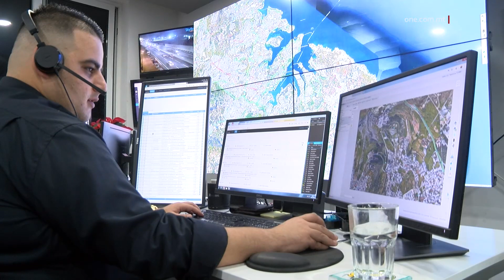MALTA BL-INQAS RATA TA’ QGĦAD FIŻ-ŻONA EWRO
ONE.COM.MT • F’Ġunju li għadda, Malta kellha l-inqas rata ta’ qgħad minn fost il-pajjiżi kollha fiż-Żona Ewro, minbarra fost l-inqas rekords fl-istorja lokali f’dan ir-rigward.

FILMAT: ARKIVJI

F’Ġunju li għadda, Malta kellha l-inqas rata ta’ qgħad minn fost il-pajjiżi kollha mseħbin fiż-Żona Ewro bi 3.1%, dan ġie kkonfermat minn ċifri tal-Uffiċċju tal-Istatistika tal-Unjoni Ewropea, il-Eurostat.

Minbarra li prattikament dan hu wieħed mill-inqas livelli storiċi għal pajjiżna, din ir-rata lokali hi inqas minn nofs dik tal-medja taż-Żona Ewro, li hi ta’ 6.5%.

Flimkien ma’ Malta, bl-inqas rata ta’ qgħad fiż-Żona Ewro hemm is-Slovenja, filwaqt li jsegwu l-Ġermanja bi 3.4% u l-Olanda bi 3.6%.

Bl-akbar rata ta’ qgħad fost il-pajjiżi fiż-Żona Ewro hemm Spanja bi 11.5% jew kważi tliet darbiet dik ta’ Malta, waqt li l-Greċja u l-Finlandja kellhom it-tieni u t-tielet l-ogħla rati rispettivament.

Iċ-ċifri tal-Eurostat huma l-aħħar minn sensiela ta’ riżultati pożittivi għal pajjiżna, bir-rata tal-qgħad l-inqas livelli storiċi, anke jekk dan seħħ fl-agħar żminijiet ta’ sfidi internazzjonali, bil-pandemija tal-COVID-19 u l-gwerer fl-Ukrajna u l-Lvant Nofsani.